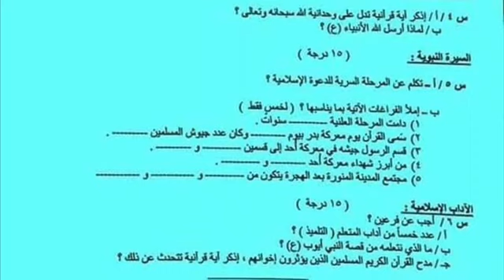النموذج ٢ من أسئلة الامتحان نصف السنة التربيه الأسلامية للصف الخامس الأبتدائي